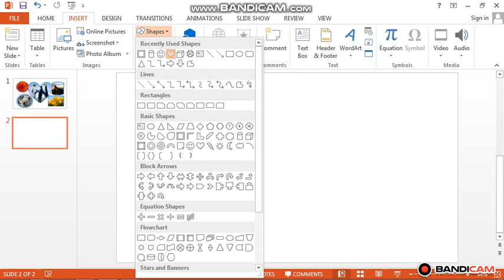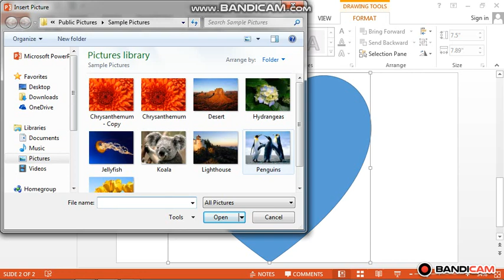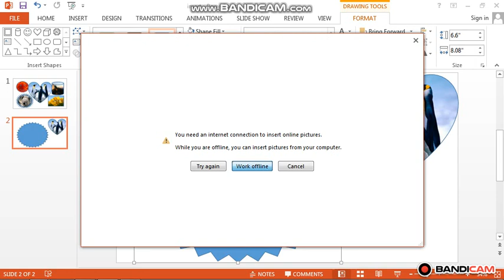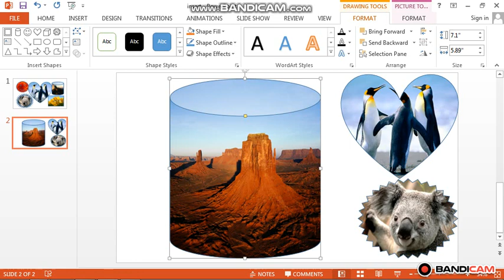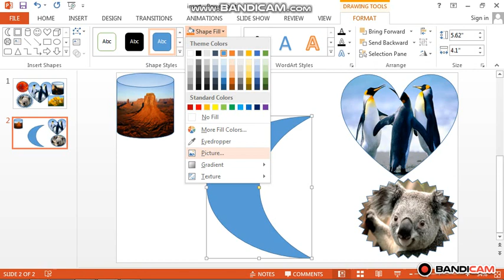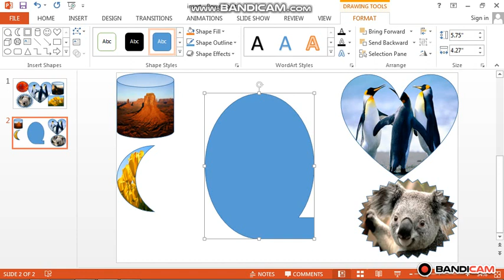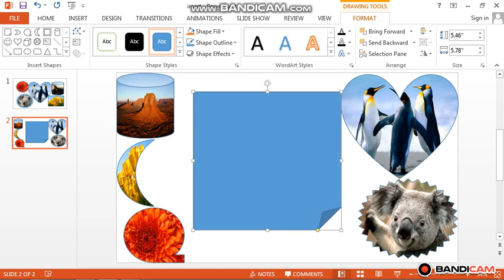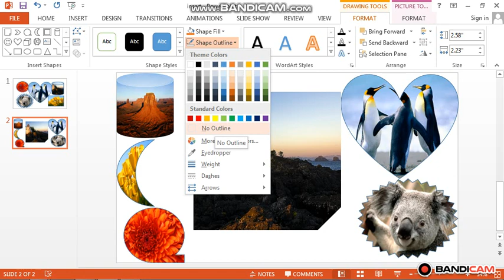Ms power point Tutorial - How to Insert Picture into any Shapes using Ms power point